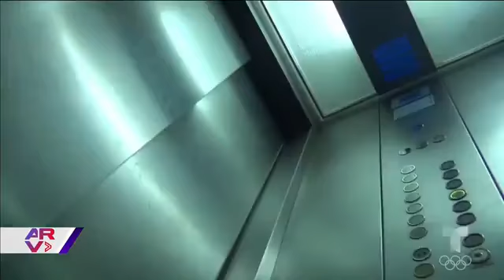Fatiga de Zoom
Análisis sobre otro de los efectos neuropsicológicos del uso de las plataformas virtuales